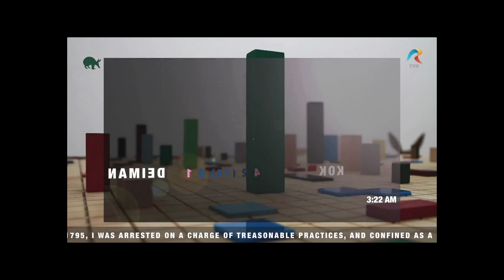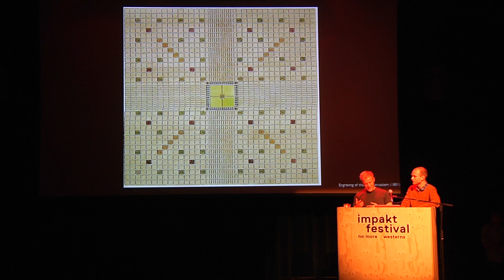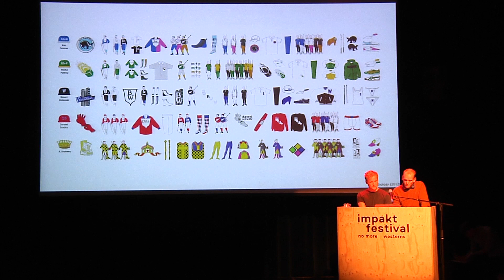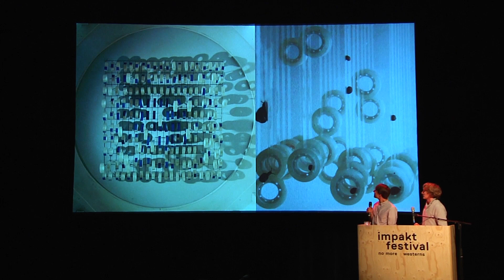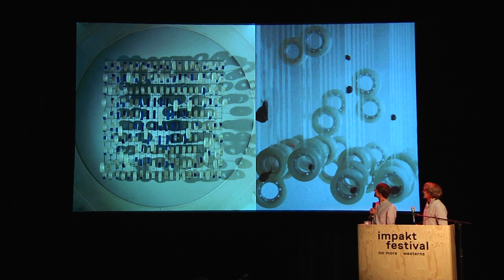Panorama Event | IMPAKT Festival 2012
Panorama event 2013 Impakt Festival
Film/Montage. Remko Dekker (BlueWine)